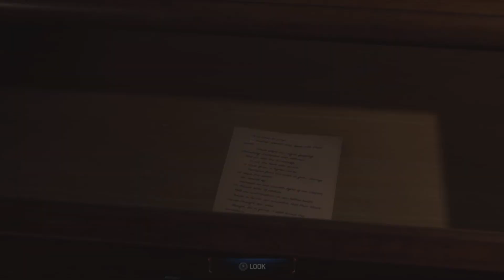Spiderman 2 ahhhh venom spiderman